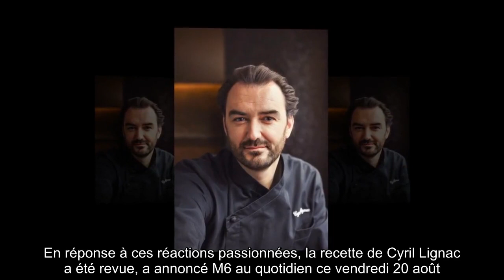✅ Tous en cuisine : Cyril Lignac change une recette après les critiques des internautes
✍ Crime au rayon salade. Cyril Lignac, dont l'émission Tous en cuisine fait son grand retour sur M6 ce lundi 24 août, a publié la liste d'ingrédients de sa recette de salade niçoise sur le site de la chaîne pour que les téléspectateurs puissent faire leurs courses et cuisiner en même temps que le chef et son acolyte Jérôme Anthony.  Parmi les 17 ingrédients cités, trois ont provoqué la colère des Niçois, comme le rapporte Le Parisien ce samedi 22 août.  Des haricots verts, des pommes de terre et un crumble de parmesan devaient être intégrés à la préparation.  En réponse à ces réactions passionnées, la recette de Cyril Lignac a été revue, a annoncé M6 au quotidien ce vendredi 20 août.  Le juré du Meilleur Pâtissier, dont le tournage a été interrompu cet été, fera donc bien une salade niçoise, mais une vraie.  .Thierry Marx et Hélène Darroze dans la même situation . ...